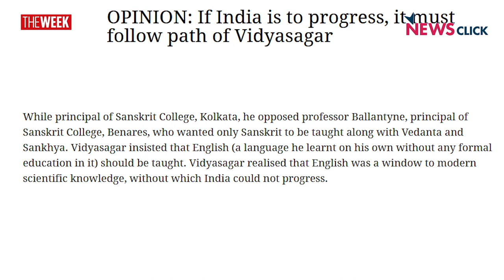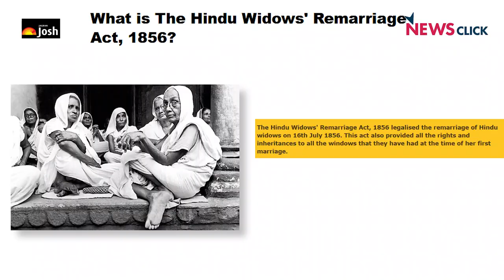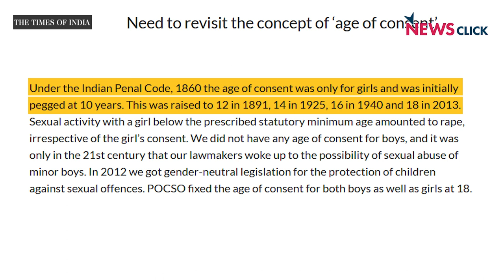महिलाओं के हक की आवाज़ बने विद्यासागर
इतिहास के पन्ने के इस कार्यक्रम में नीलांजन बात कर रहे है ईश्वर चंद विद्यासागर की जिन्हीने महिलाओं को बराबरी का दर्जा दिलाने क लिए संघर्ष किया था